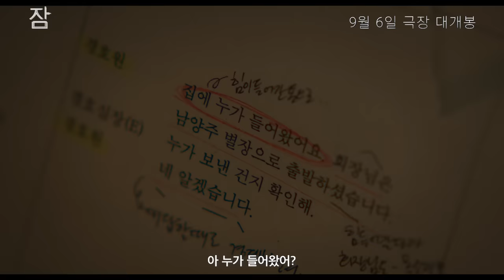[잠] 동상이몽 캐릭터 예고편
윰블리도 만인의 아저씨도
미치게 하는 잠 이 온다!

🔥완벽한 캐.아.일.체. 예고하는
[잠] 캐릭터 예고편 공개!🔥

"원하는 게 뭐예요, 나한테"
@@: 잠 개봉이요.
9월 6일 극장 대개봉🤩